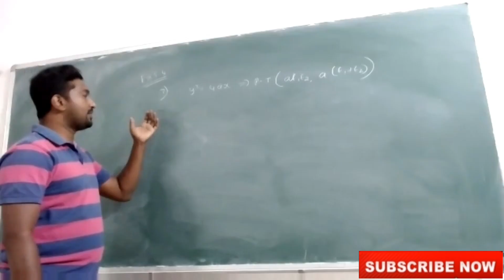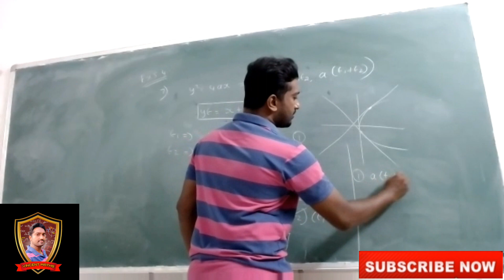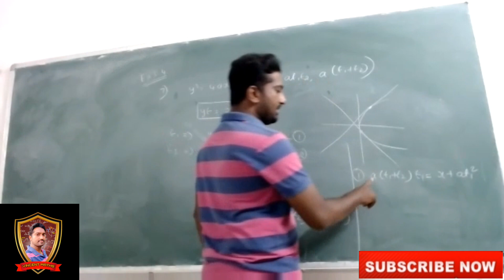12th Maths|Exercise 5.4|Q.No 7|Chapter 5|Two Dimensional Analytical Geometry|Vincent Maths